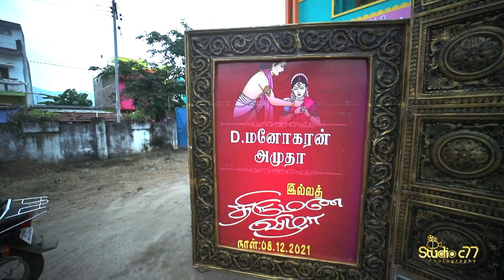Sudhakaran + Priya Wedding Promo | HD video